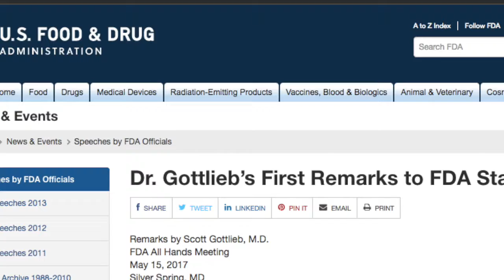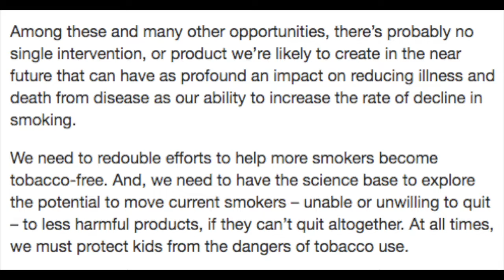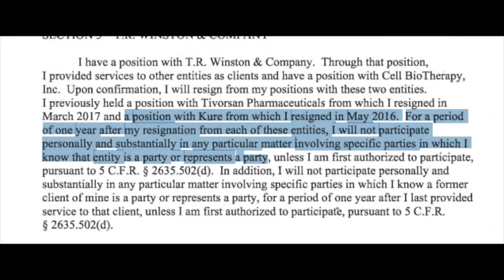Dr. Gottlieb Takes Over as FDA Commissioner and Addresses His Staff